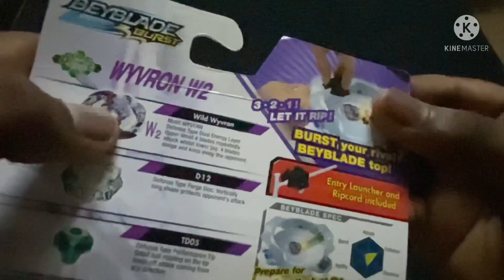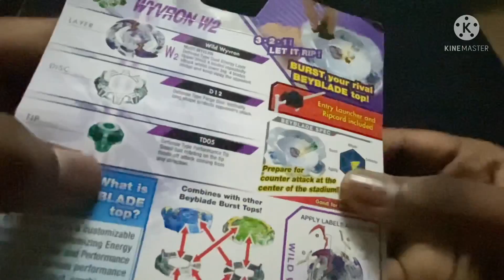Wild wyvron unboxing and review||in tamil||takara tomy||BEAST BEYBLADE.#3